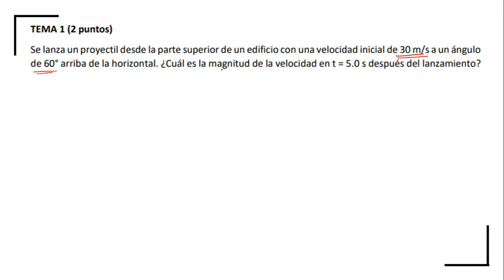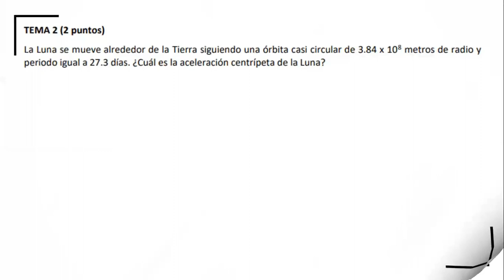Prueba de Salida 3 del Nivelatorio ESPOL: Resolución Detallada y Estrategias de Éxito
¡Prepárate para el desafío definitivo del Nivelatorio ESPOL! En este video, te guiaré a través de la resolución detallada de la "Prueba de Salida 3", proporcionándote estrategias clave y explicaciones minuciosas para enfrentar con confianza este crucial paso en tu ingreso a la ESPOL.

Si estás decidido a ingresar a esta prestigiosa institución y buscas una preparación efectiva, este video es esencial para tu éxito. A través de ejemplos prácticos y consejos expertos, te ayudaré a comprender y resolver los problemas de Física de manera sólida.

No dejes pasar la oportunidad de mejorar tus habilidades y estar completamente preparado para el Nivelatorio.

Prepárate para sobresalir en tus estudios y enfrentar la Prueba de Salida 3 del Nivelatorio de la ESPOL con confianza. Con nuestra ayuda, estarás un paso más cerca de alcanzar tu objetivo académico. ¡No te lo pierdas!